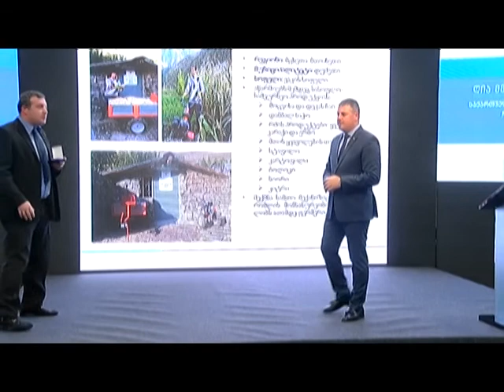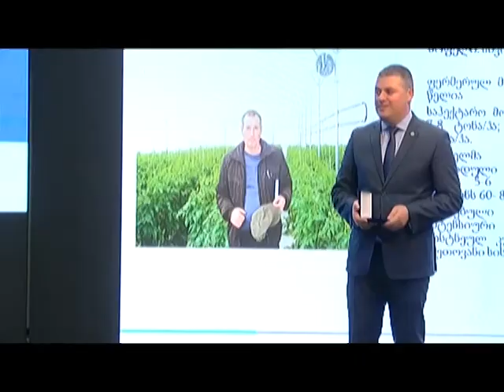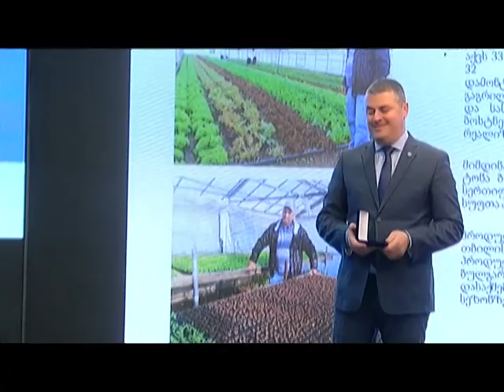20 ნოემბერს ფერმერის დღე აღინიშნება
სოფლის მეურნეობის მინისტრის, ოთარ დანელიას ინიციატივით 20 ნოემბერი ფერმერის დღედ გამოაცხადა.
დღეს,  ,,ფერმერის დღე“  საქართველოში პირველად აღინიშნა. ამ დღესთან დაკავშირებით, ოთარ დანელიამ აგარარული დარგის განვითარებაში  შეტანილი წვლილისთვის საქართველოს სხვადასხვა კუთხიდან სასოფლო-სამეურნეო კოოპერატივებს და ფერმერებს სპეციალური მედლები  და ჯილდოები  გადასცა.
ღონისძიების ფარგლებში დაჯილდოვდნენ ფერმერები: ნოდარ ტუხოსაშვილი, ზურაბ მარსაგიშვილი, მიხეილ ედილაშვილი, კონსტანტინე ბოჭოიძე, გიორგი კალატოზიშვილი, ნანი დათაშვილი, მკრტიჩ მოვსესიანი, ჯემალ ართმელაძე, ალექსანდრე მჟავია, შოთა გელოვანი, ომარ ნასყანანი, ზურაბ ჯანელიძე, ირაკლი კერვალიშვილი, გიორგი მჭედლიძე, შპს „იმერეთი გრინერი“ და კოოპერატივები: „რაჭის ნატურალური პროდუქტები“ და „დარჩელის თხილი“.
სოფლის მეურნეობის სამინისტრო თითოეულ ფერმერს ულოცავს ამ დღეს და ნაყოფიერ საქმიანობას უსურვებს.